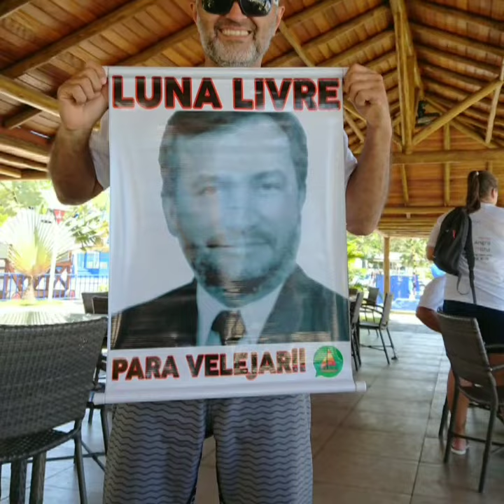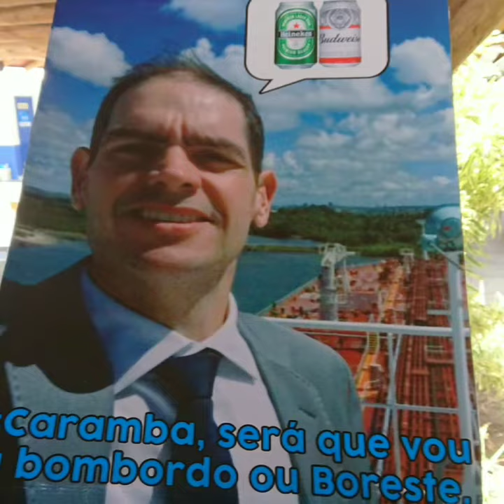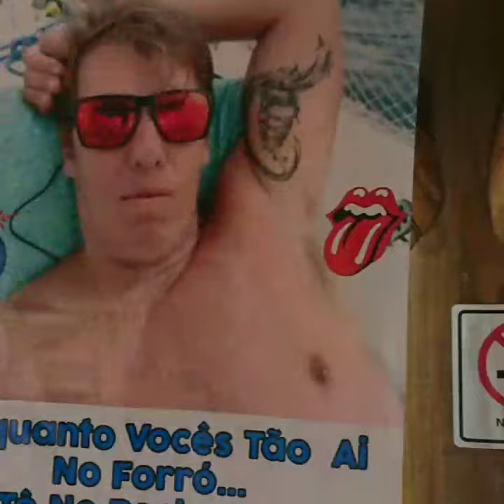III Encontro Nacional do Grupo VELEJAR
Nas comemorações da refeno30anos um encontro de amigos do Mar ⛵🇧🇷